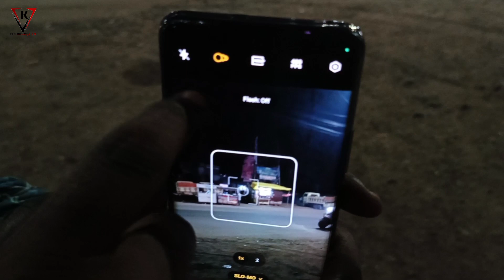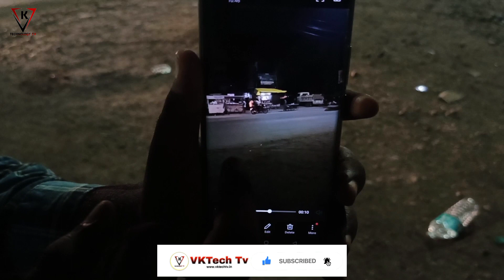Realme 11 Pro Plus 5G Slow Motion Video, Realme 11 Pro Plus Camera Slow Motion Video - Kaise Banaye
Some Queries.
Realme 11 pro plus Camera Slow Motion Video test
Realme 11 pro plus Slow Motion test
Best Camera Slo-Mo in Realme 11 pro plus
Realme 11 pro plus Camera features
Realme 11 pro plus tips & tricks
Realme 11 pro plus tips and tricks in hindi
Realme 11 pro plus features in Hindi
Realme 11 pro plus Hidden features
Realme 11 pro plus Gaming Features
Realme 11 pro plus Slow Motion Video - Kaise Banaye

Some Hashtag